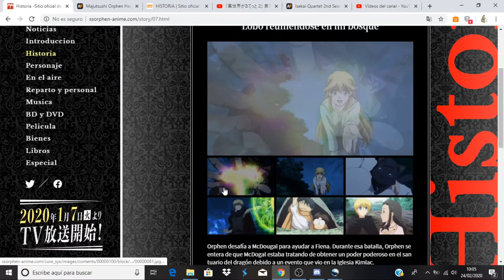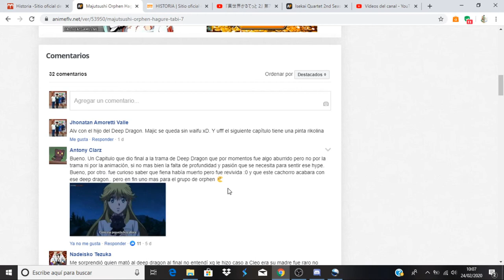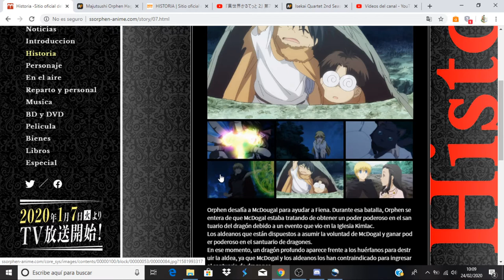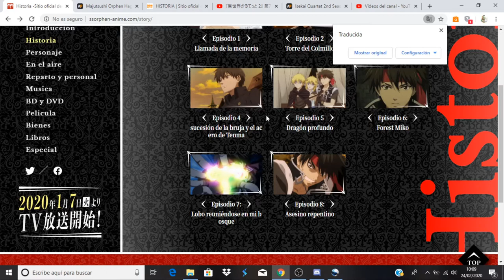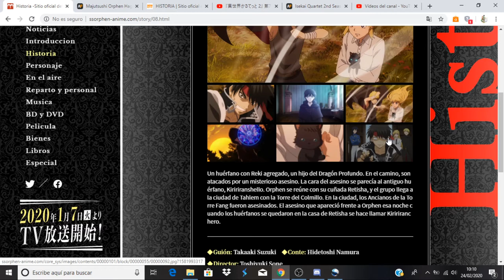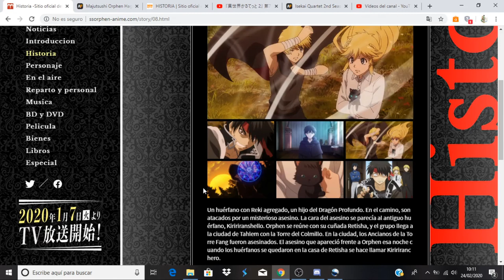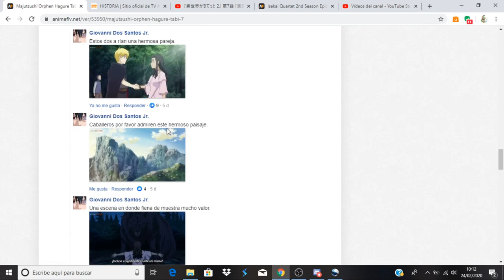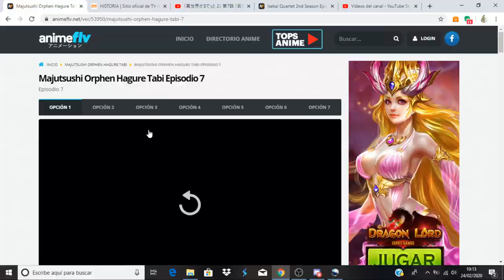Majutsushi Orphen Hagure Tabi comentando avance del capitulo 8